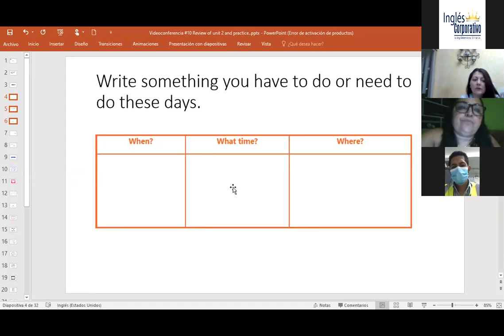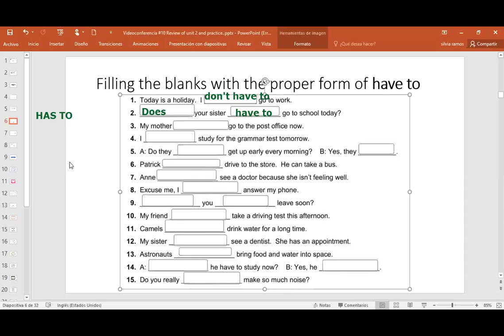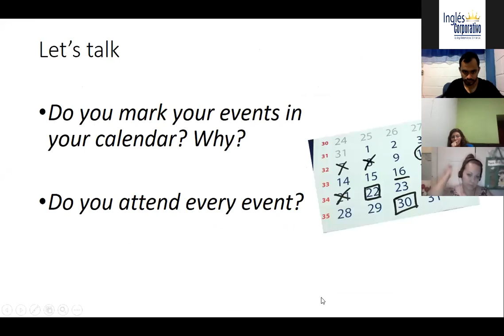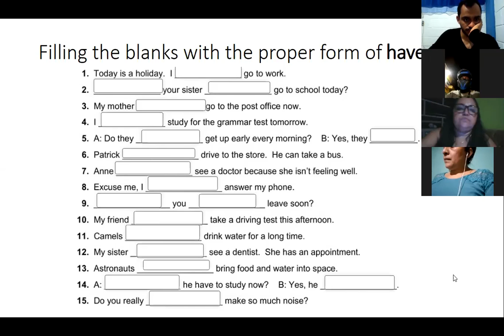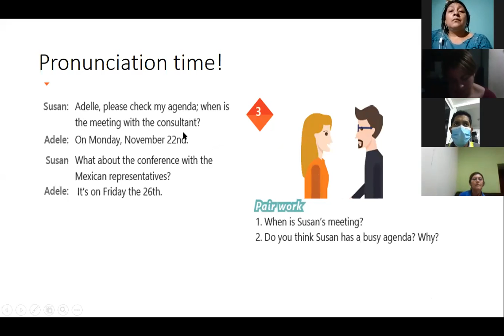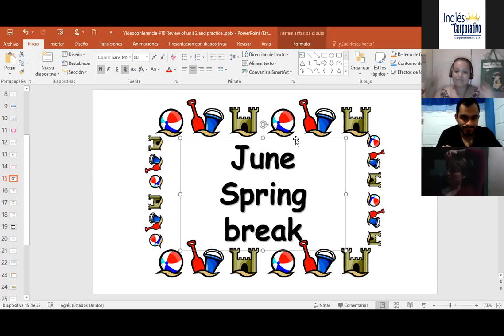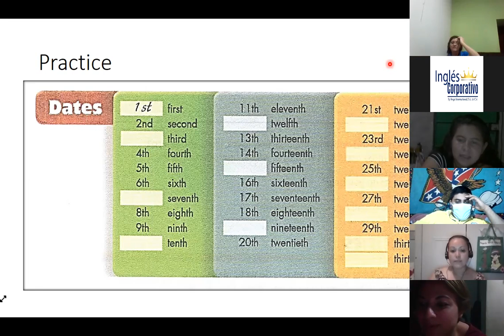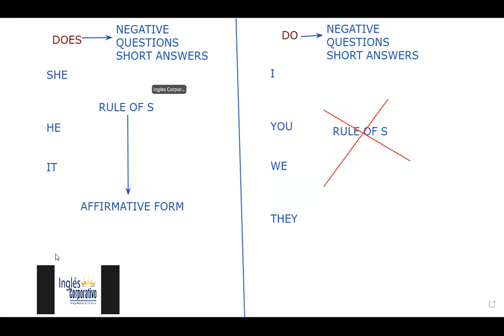Ingles Corporativo-Videoconferencia #10 Review of unit 2 and practice.